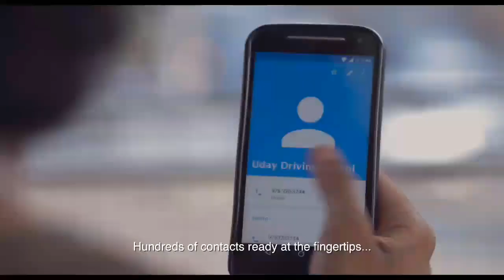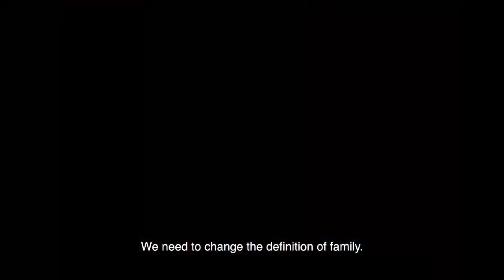"Kaasav" (Turtle) | Official Trailer | Dr. Mohan Agashe, Sumitra Bhave | Marathi Movie 2017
'Kaasav' (Turtle) is a Marathi Feature Film directed by Sumitra Bhave - Sukthankar and produced by Dr. Mohan Agashe and Vichitra Nirmitee. It is the winner of the Golden Lotus for the Best Feature Film at the 64th National Film Awards of India. 'Kaasav' releases all over Maharashtra on October 6, 2017.